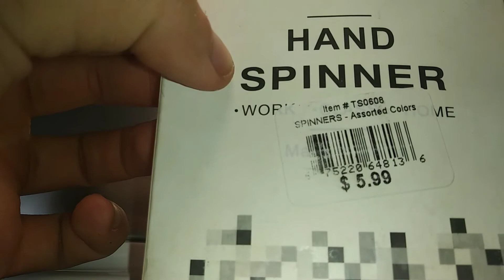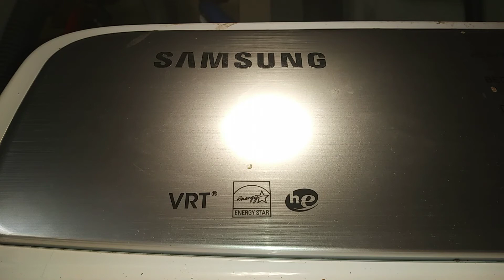Publix Fidget Spinner Unboxing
Bought a publix fidget spinner for 5.99 was it worth it?